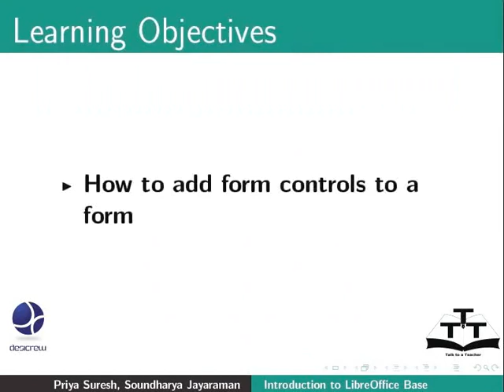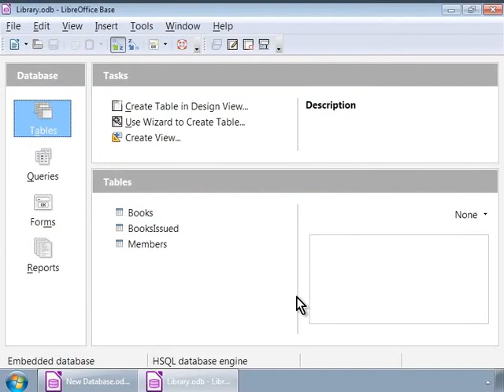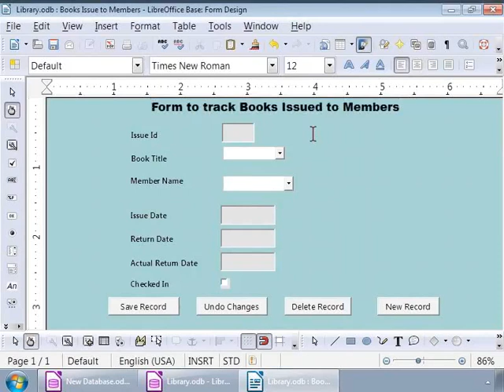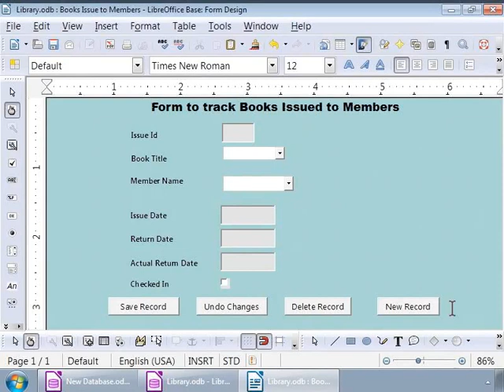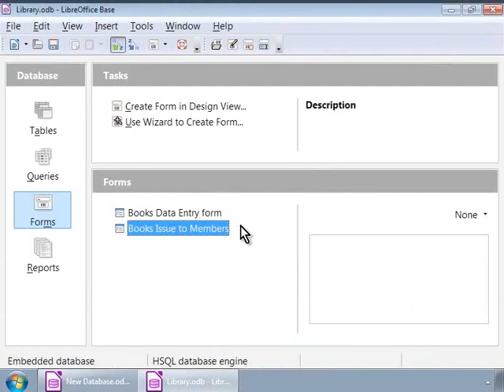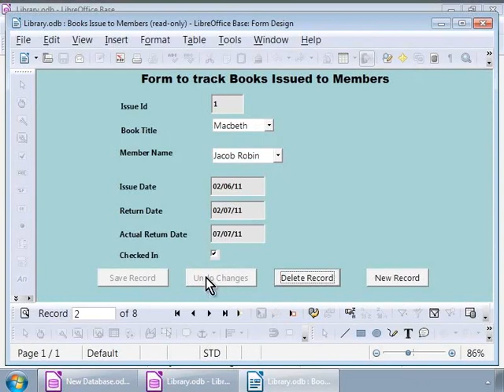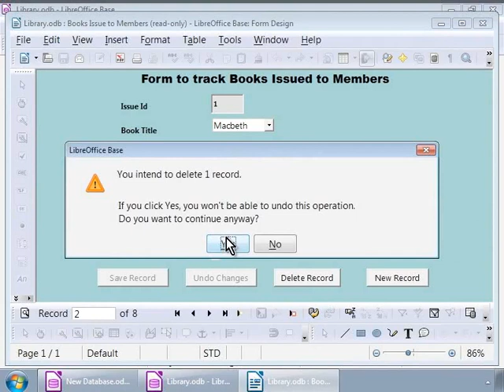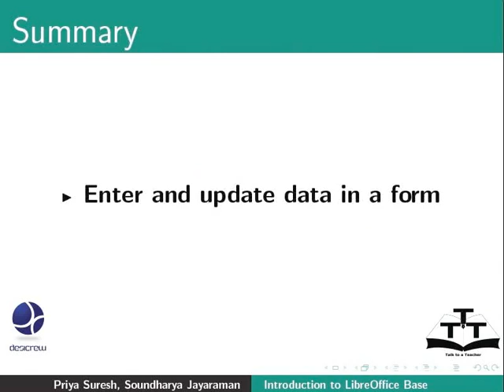Enter and update data in a form - Bengali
ফর্মে ডেটা প্রবিষ্ট এবং আপডেট করা